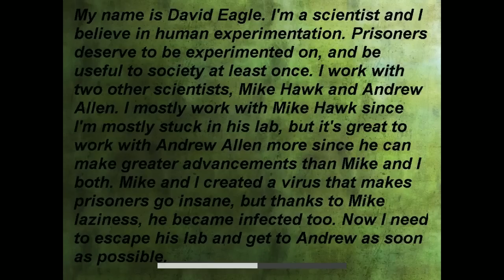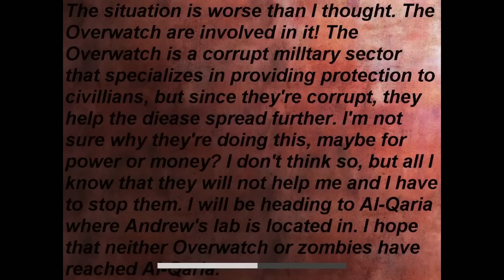[Vinesauce] Vinny - Bad Schüt Games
Du u want to schüt? Or play bab game? Streamed live on Vinesauce. My twitter

Video editing by Captain Southbird.